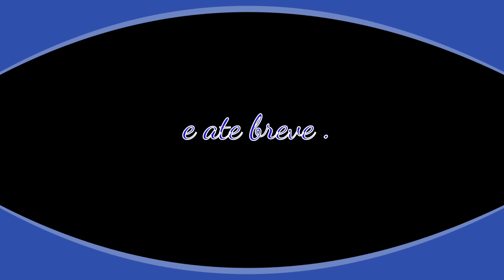Pílulas do Evangelho - Perdão e Autoperdão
Pílula número 002 - Gravada no dia 24/03/2016
Como trabalhar o perdão e auto perdão
Pílulas do evangelho com Ricardo Melo.